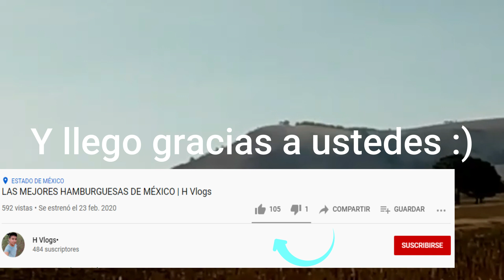ESCALO UN MONTE EXTREMADAMENTE GIGANTE*me desangre*